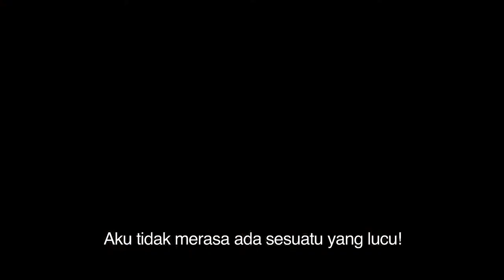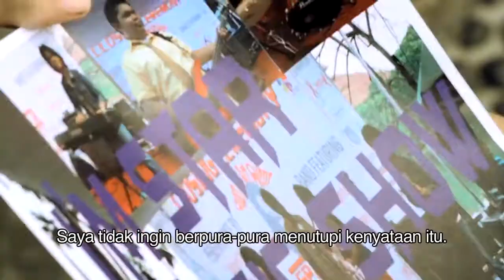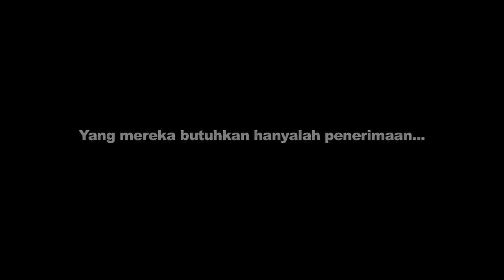I'm Star (2013) Natasha Demantra. Director: Damien Demantra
I'm Star
Cast: Natasha Demantra
Director: Damien Demantra

4 Juli 2013